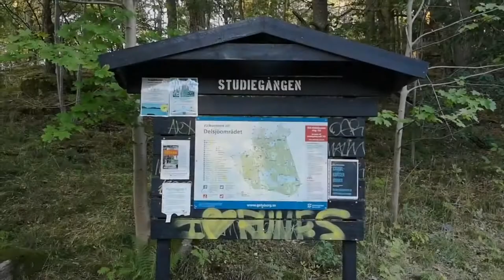You can live in Sweden speaking English only!!!! Fact or Fiction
Music Used
Joakim Karud - Palm Trees (w/ Joey Edwin)